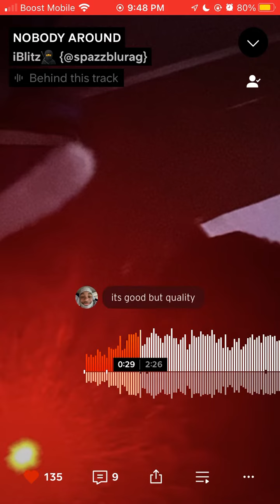SpazzBlu - Nobody Around ⛹️‍♂️